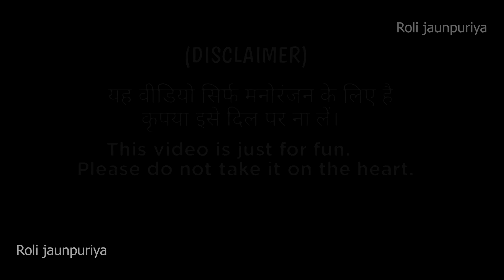दुल्हन देखय पहुंची लगी नाचय।। रोली जौनपुरिया अवधी कामेडी।।